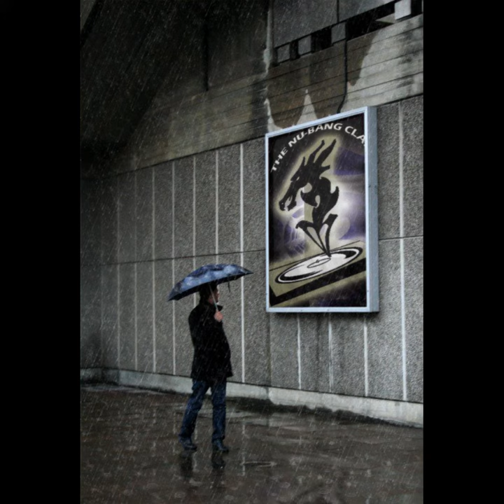SOULCAT SHOW MONDAYS at CTRN on TWITCH.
THE SOULCAT SHOW MONDAYS with SammyRock aka Soul Oasis and DjHousecat(La gata de Fuego) from 10am - 3pm EST USA TIME at CTRN (Cyberjamz Twitch Radio Network) on Twitch

**track ID is DJ CLASH - Pull up The Sun